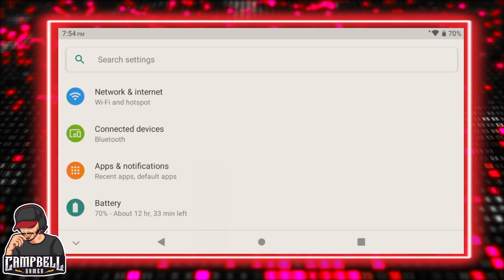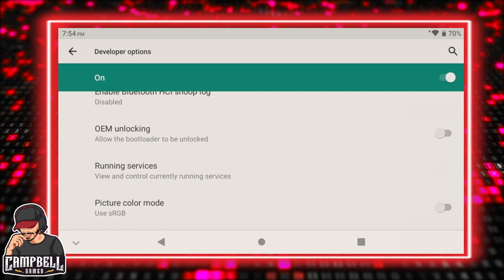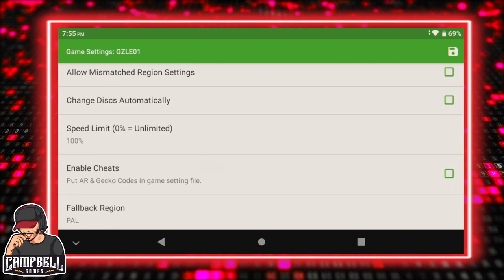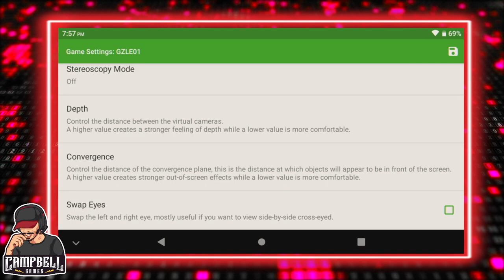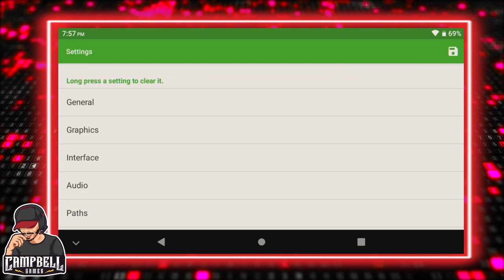CG - Retroid Pocket 3- My Dolphin Setup Wind Waker (NGC)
In this video I go over some of my settings and recommendations for Dolphin for Handled on the Retroid Pocket 3 / Note: This guide is for wind waker you will have to tweak different settings for other games.

Cheers :)